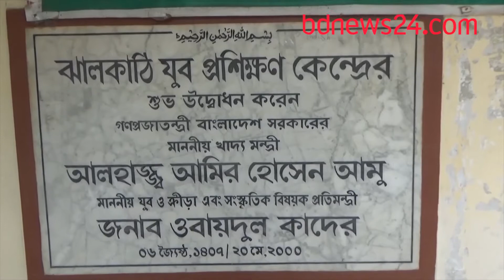ঝালকাঠিতে যুব উন্নয়ন প্রশিক্ষণে 'সাফল্য'| bdnews24.com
ঝালকাঠিতে যুব উন্নয়ন প্রশিক্ষণ নিয়ে বেকারত্ব থেকে মুক্তি মিলেছে ১৭ হাজার ১৪৫ জন তরুণের।